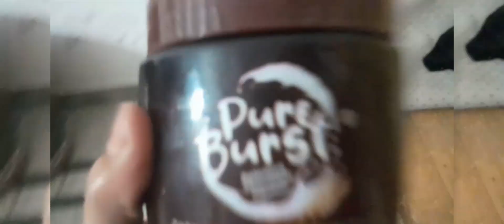dailyvolgs aliya and shafique vlogs